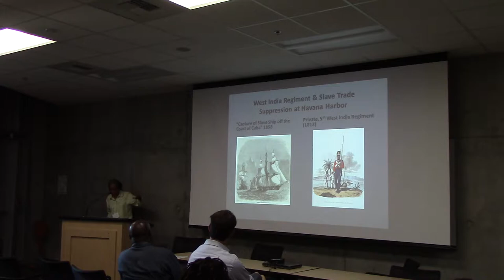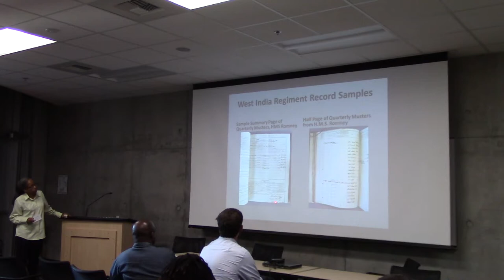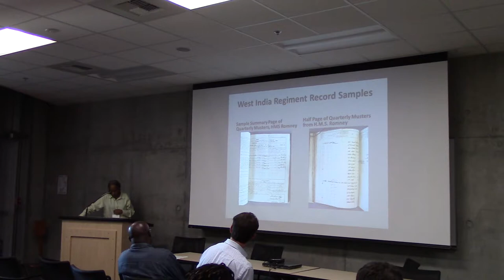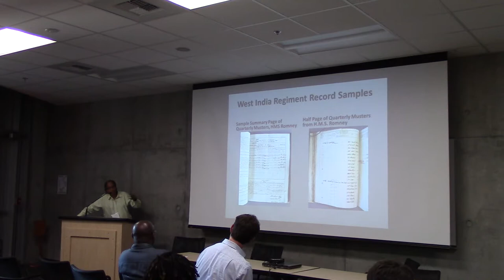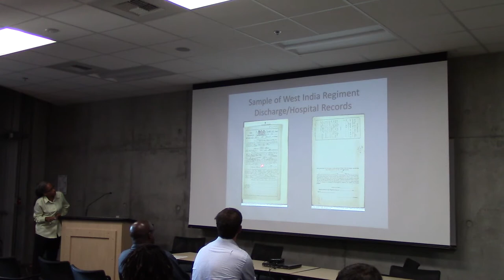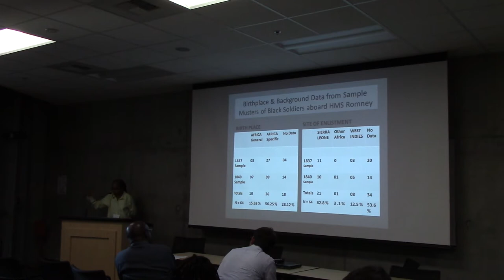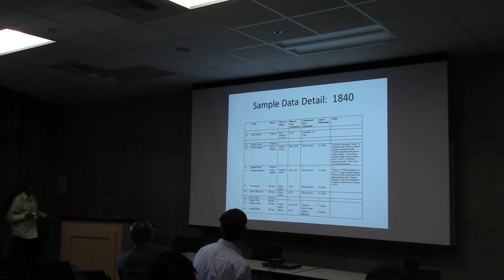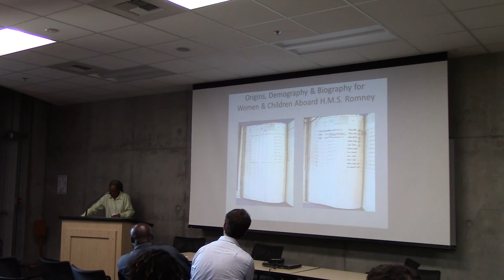Conference Liberated Africans and Digital Humanities 10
Caribbean Crossroads of Empires in Slavery and Freedom
Chair: Winston James (UC Irvine)

Continue Rosanne Adderley, Tulane University "Liberated Africans as Agents of Slave Trade Suppression:  a Collective Biography of African Soldiers in the British Naval Post at Havana, 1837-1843"